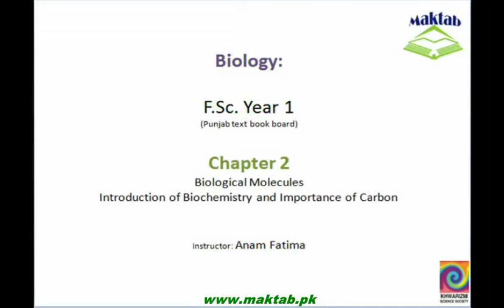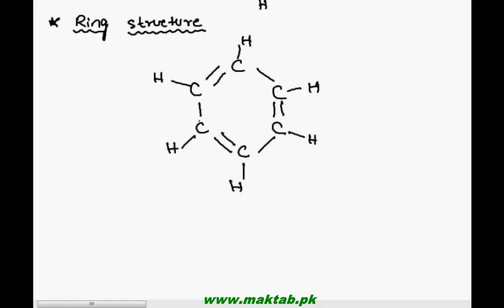FSC Biology Book1, CH 2, LEC 1: Introduction of Biochemistry and Importance of Carbon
This video lecture from Biological Molecules (F.Sc. first year Biology) covers two main topics. First part includes the introduction of biochemistry and various different biochemicals which are present in living organisms and what are their relative percentage.The second part of the lecture includes the importance of Carbon and how structure of carbon let it able to make thousands of different chemical compounds.It is seen that carbon is very important in the composition of different organic compounds. Find more e-learning material and educational video lectures in Urdu at maktab.pk. These videos are free to use for promotional and commercial purpose by keeping the credits to Maktab.